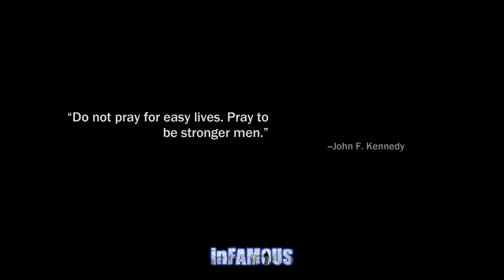inFamous No Protection Part 11 – PS3